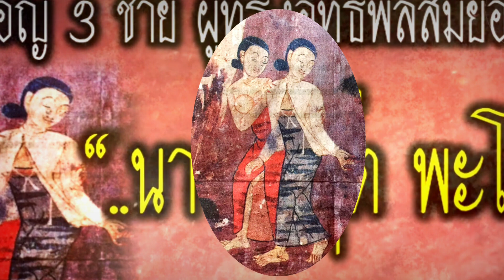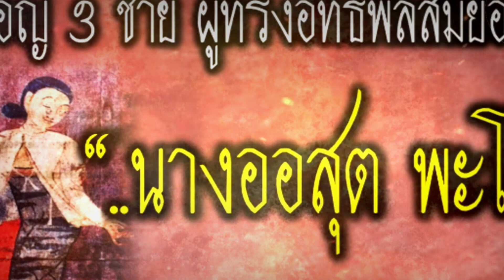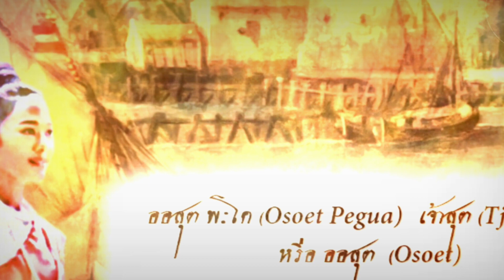"ออสุต พะโค นางมอญ" ผู้มากบารมีสมัยอยุธยา